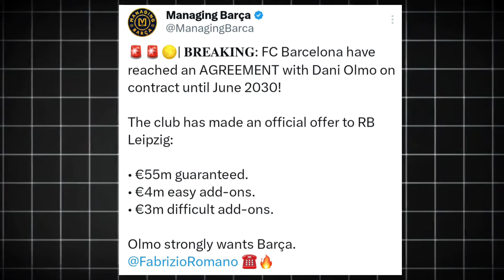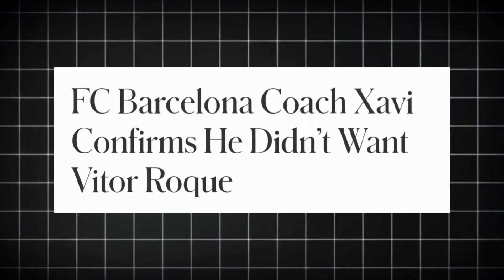BARCA Bid for Dani Olmo, Nico Williams Update, Joan Martinez Debut For MADRID, Joao Neves to PSG.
On this video, i have discussed:

• Barcelona bid for Dani Olmo
• Nico Williams decided to stay at Bilbao?
• Joan Martinez impressive debut for Real Madrid.
• Leny Yoro out for 3 months

00:00 - Introduction
00:50 - Barca Updates
06:07 - Joan Martinez Impressive
08:51 - Joao Neves to Psg
09:48 - Leny Yoro Injury